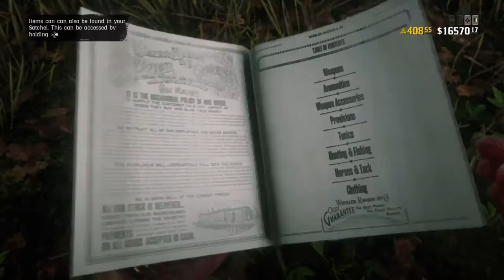Red Dead Redemption 2_20190206160601